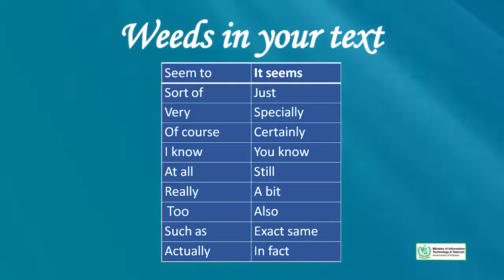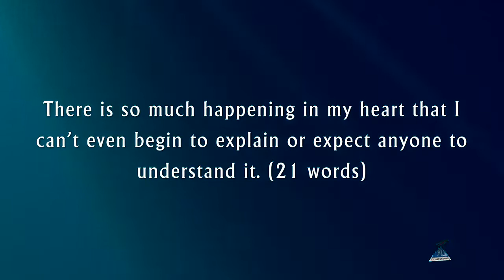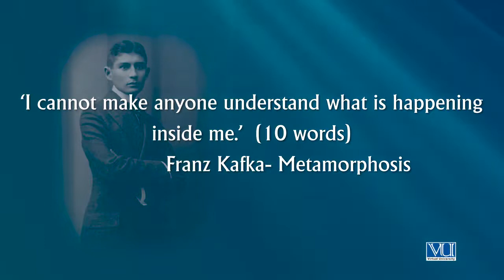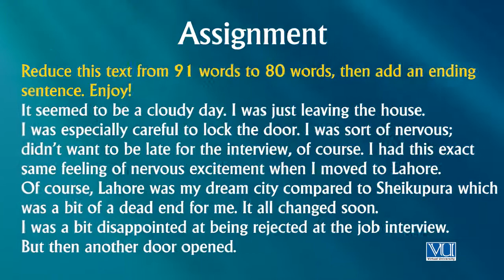Learn Creative Writing Lecture No 48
In this Lesson  You will Learn about :

Digiskills Provides Free Education for All .
Learn Creative Writing in Weeks .
Creative writing is any writing that goes outside the bounds of normal professional, journalistic, academic, or technical forms of literature, typically identified by an emphasis on narrative craft, character development, and the use of literary tropes or with various traditions of poetry and poetics. Due to the looseness of the definition, it is possible for writing such as feature stories to be considered creative writing, even though they fall under journalism, because the content of features is specifically focused on narrative and character development. Both fictional and non-fictional works fall into this category, including such forms as novels, biographies, short stories, and poems. In the academic setting, creative writing is typically separated into fiction and poetry classes, with a focus on writing in an original style, as opposed to imitating pre-existing genres such as crime or horror. Writing for the screen and stage—screenwriting and playwriting—are often taught separately, but fit under the creative writing category as well.

Creative writing can technically be considered any writing of original composition. In this sense, creative writing is a more contemporary and process-oriented name for what has been traditionally called literature, including the variety of its genres. In her work, Foundations of Creativity, Mary Lee Marksberry references Paul Witty and Lou LaBrant's Teaching the People's Language to define creative writing. Marksberry notes:

“ Witty and LaBrant…[say creative writing] is a composition of any type of writing at any time primarily in the service of such needs as
the need for keeping records of significant experience,
the need for sharing experience with an interested group, and
the need for free individual expression which contributes to mental and physical health.[1]